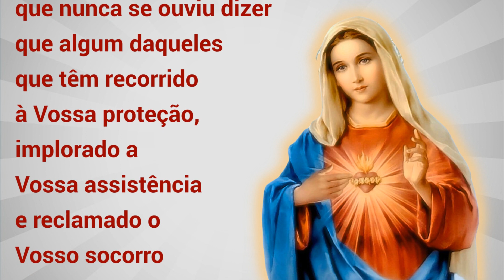14/11/2022 LEMBRAI-VOS Oração de São Bernardo a Nossa Senhora